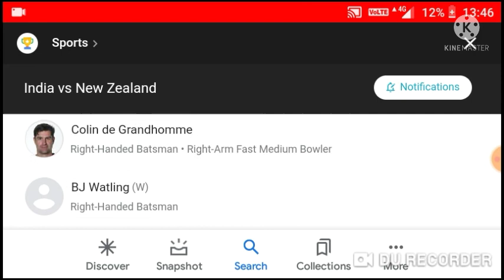India vs New Zealand live cricket score